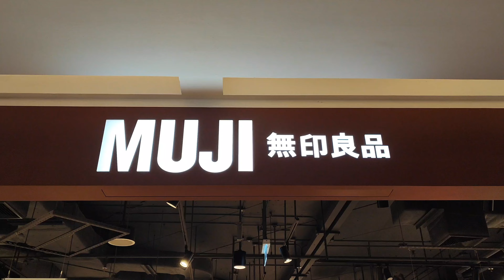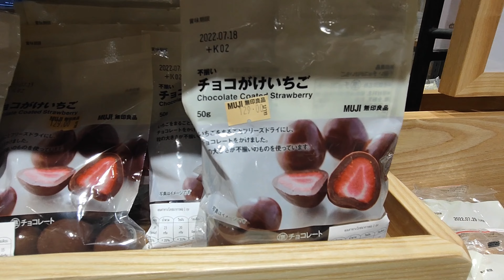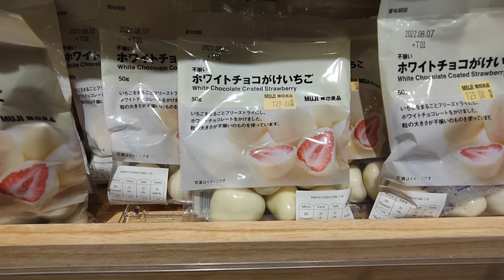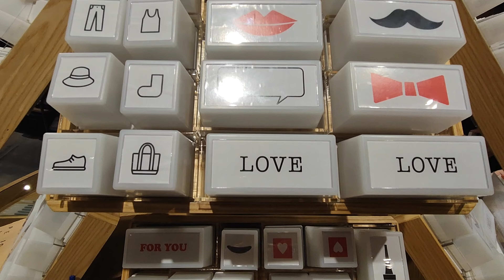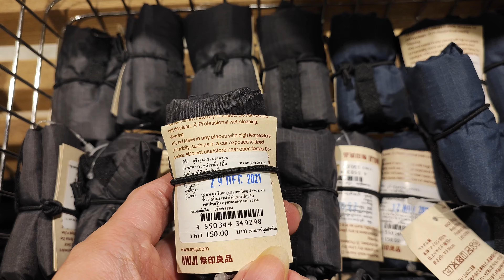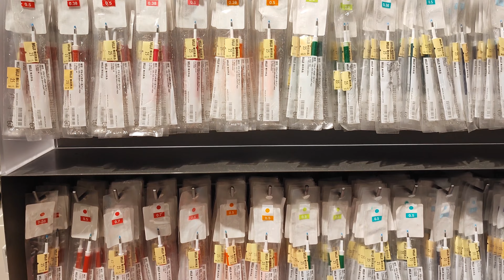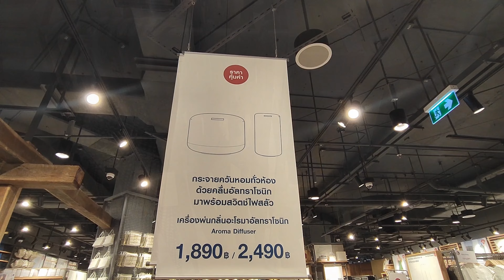Muji in Thailand